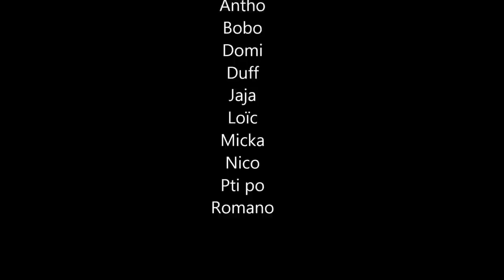Danse Rabbi Jacob - Mariage Olga et Benji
Danse Rabbi Jacob surprise pour le mariage d'Olga et Benji.
27/10/2014 au Domaine Lou Prada à Préneron.
Danseurs : Lolo, Antho, Bobo, Domi, Duff, Jaja, Loïc, Micka, Nico et Romano.